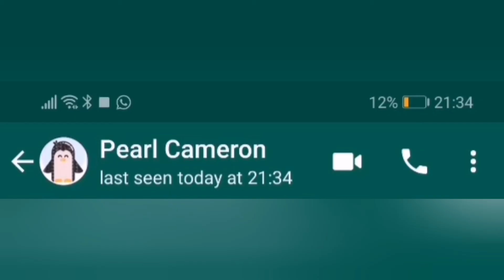Give me something to eat Tiktok test